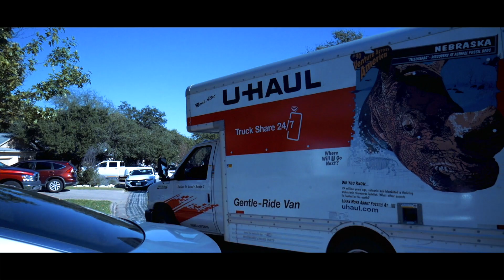SLICED (Official Music Video) Feat. Trip Turner, George VonDoom, Dat Boy Supa, and Babble The Demon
HorrorCore